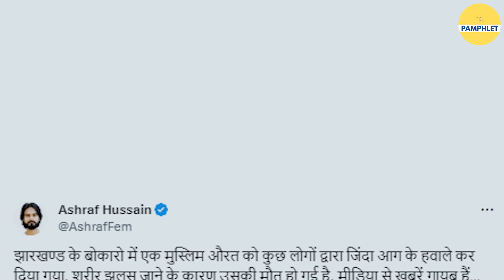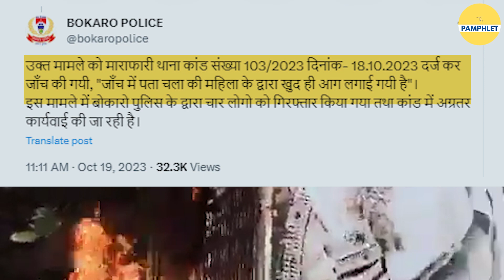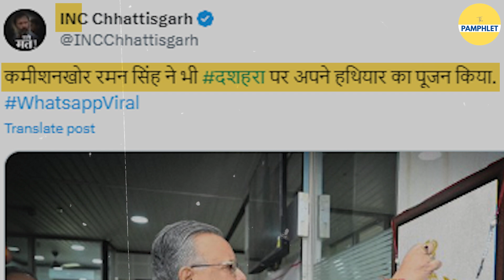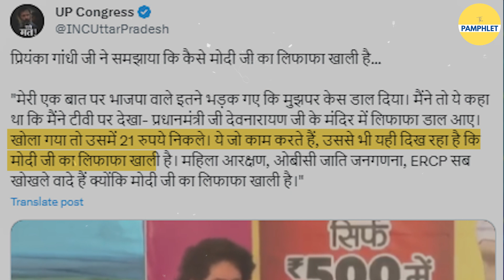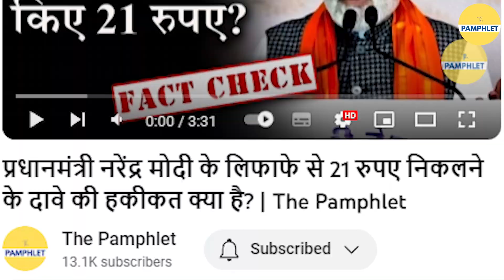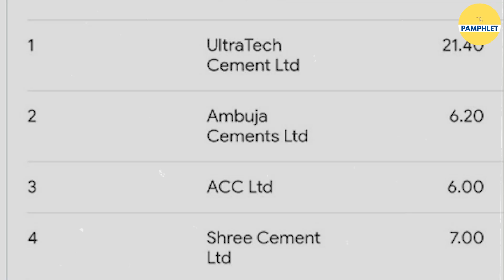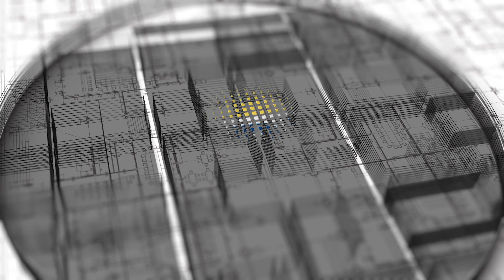प्रियंका गांधी ने प्रधानमंत्री मोदी को लेकर फैलाई फेक न्यूज | The Pamphlet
प्रियंका गांधी अपने झूठ को झूठ मानने के तैयार नहीं है और हम उनके झूठ को सच। प्रधानमंत्री मोदी पर कांग्रेस नेत्री ने क्या फेक न्यूज फैलाई बता रही हैं हिमांशी

This video is about : congress fake news, pm modi, pm modi old interview, bjp, priyanka gandhi, priyanka gandhi speech, rahul gandhi speech, rahul gandhi news, rahul gandhi spreading fake news,hindu muslim news in hindi, anti hindu propaganda, fake news peddlers, congress,congress it cell,bjp it cell,congress party,indian national congress,congress party video,congress party latest video,congress it cell news,congress it cell head,congress it cell joining,congress it cell exposed,congress it cell website,congress it cell rahul gandhi,rahul gandhi,priyanka gandhi,priyanka gandhi vadra,priyanka gandhi video,priyanka gandhi rahul gandhi,priyanka gandhi latest speech,rahul gandhi news,political leader priyanka gandhi,congress general secretary priyanka gandhi,sonia gandhi,bharat jodo yatra rahul gandhi,rahul gandhi yatra